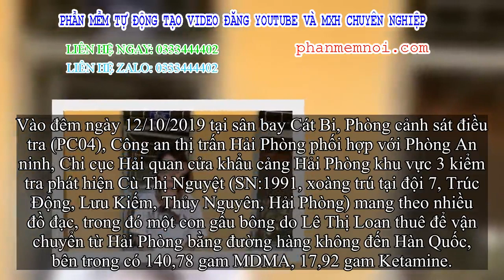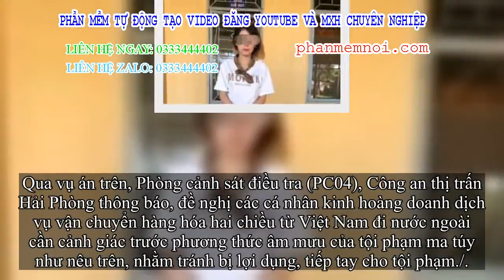✅ 'Hot girl' 9X cầm đầu đường dây ma túy xuyên giang sơn